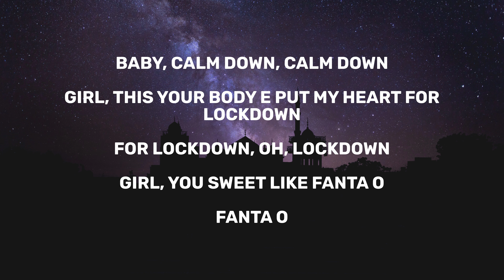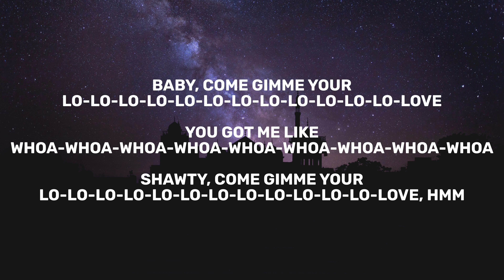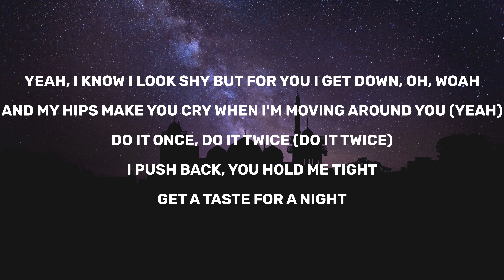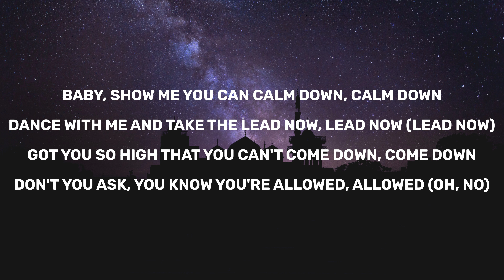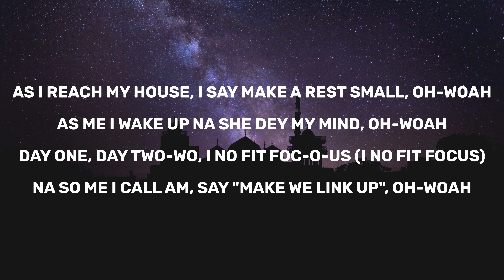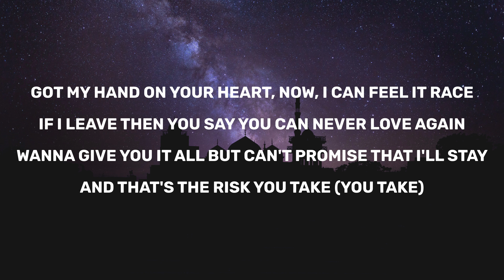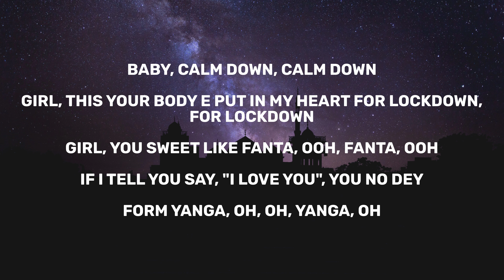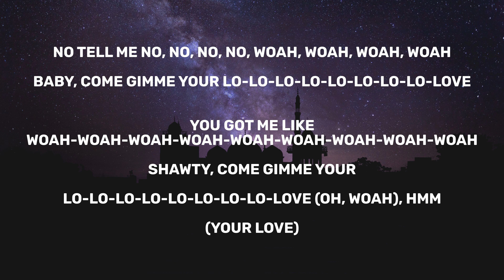Rema & Selena Gomez - Calm Down (Lyrics)